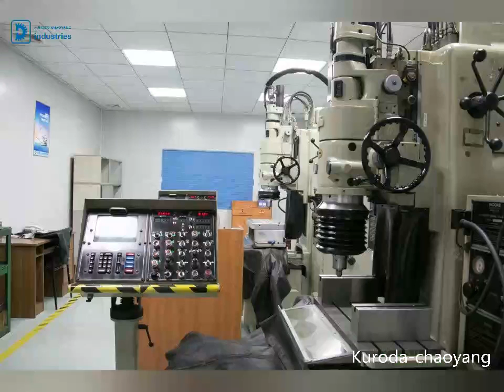the high tech industry has a demand for metal stamping parts with on of the highest quality